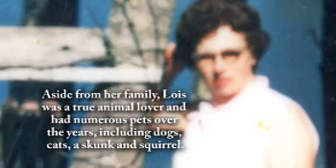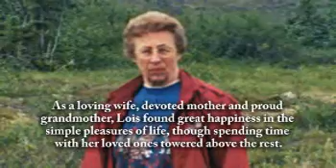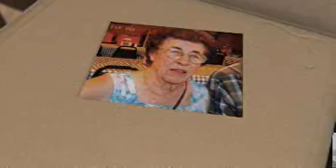Lois Huisman - Life Story Digital Film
Life Story Funeral Homes present the life of Lois Huisman of Shellbyville, MI. To read the obituary of Lois Huisman, to read the full Life Story, or to leave a memory or comment, please